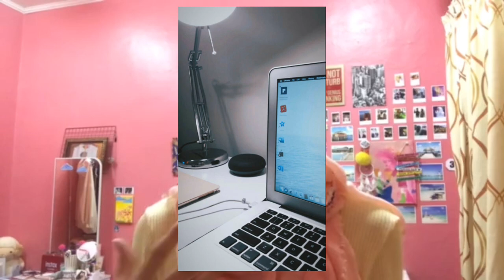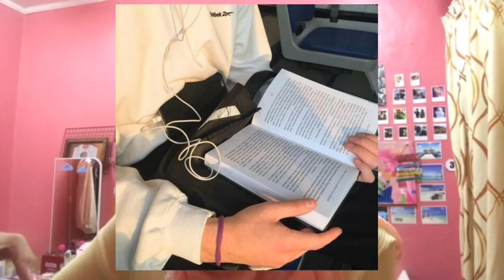My Future Bucket List ✋💗💞😤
Hello, my name is Aqilah Amira. I'm Malaysian & i share lots of videos over here where about lifestyle,vlog's, productive,art's & more! It's quite adorable when you're reading this IDK HAHAHAH. Anyways if you're new, then welcome aboard people! ♥

F I N D   M E  H E R E :
•MY 2nd YOUTUBE CHANNEL: AqimiraLifes

F A Q :
•What apps you use for editing vids? INSHOT♡
•Do you have online busssines? YES, @y3mmyboba on IG ♡

wow y'all made it down here!  love y'all! ♡.